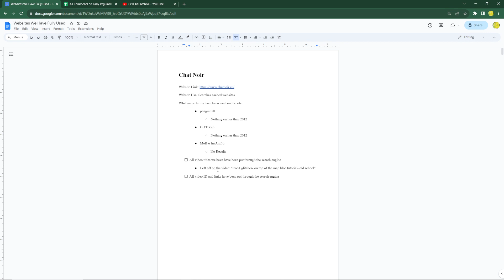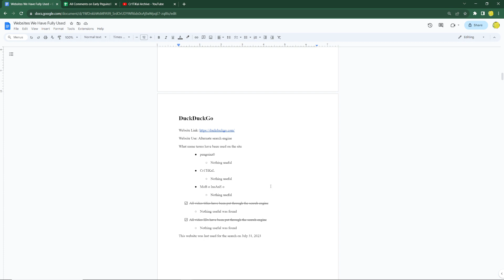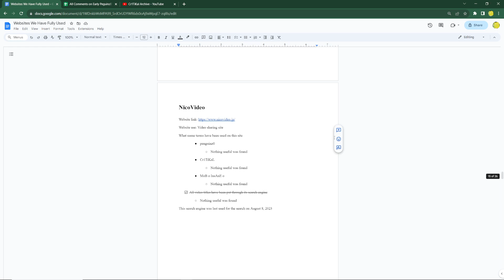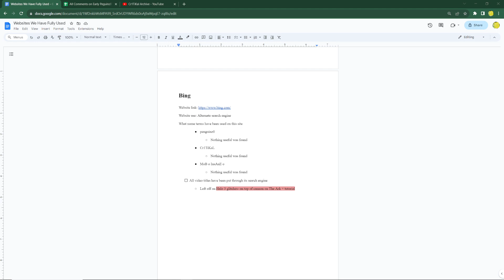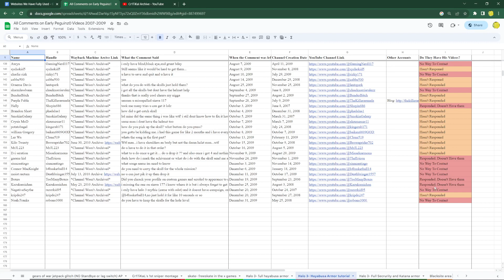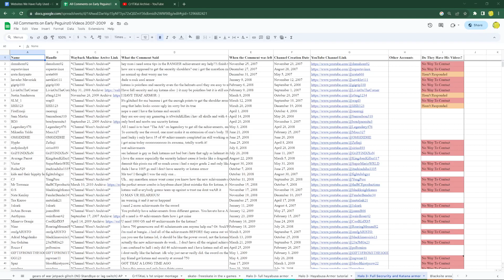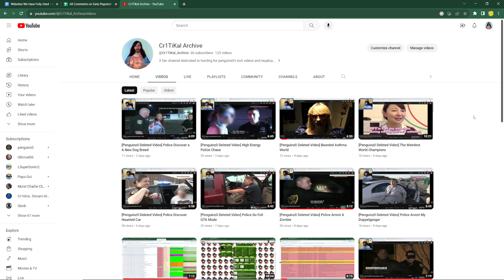Penguinz0's Lost Media Hunt Update #5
Update #5 for Penguinz0's Lost Media Hunt